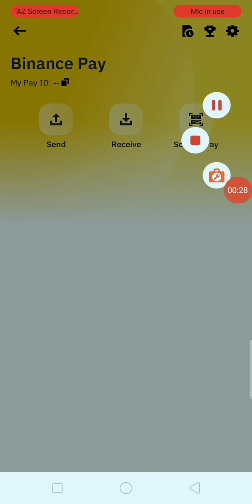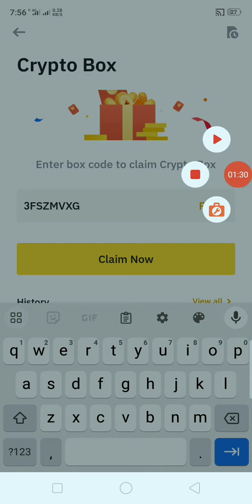crypto box code today || binance crypto box code today Today new crypto box code 27 october 2023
Today new crypto box code | Binance Crypto Box code Free | Binance Gift Box Code october 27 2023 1 video